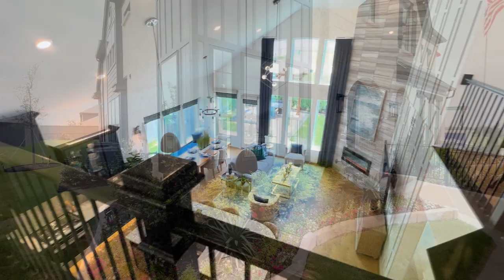Grand Homes Model Tours | Goodland, Texas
Come tour these beautiful Grand Homes models in the brand new town of Goodland, Texas!

My name is Josiah Beam and I have been a realtor for over 4 years. I love helping my clients make solid, long-term, real estate decisions that help them enjoy their life and the wealth accumulation that comes with the successful buying and selling of their real estate. I am also a licensed mortgage loan originator in the state of Texas so I can help you from A to Z.

Real Broker, LLC 0742720
One Real Mortgage Corp. NMLS# 198414
NMLS# 2552379

I am grateful for everyone who subscribes, both clients and fellow Realtors. I serve buyers and sellers in the Dallas Fort Worth metroplex

If you want to talk to me about Dallas Fort Worth real estate feel free to email me at or visit my Tell me more about what you are looking to accomplish -- You can also reach me on my cell . Call, text, or email -- I am here for you and your family!